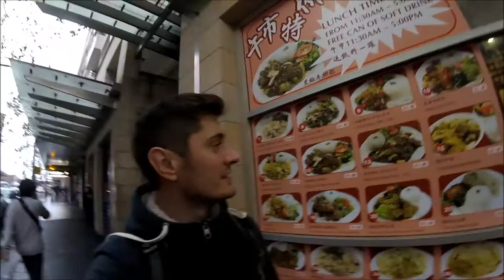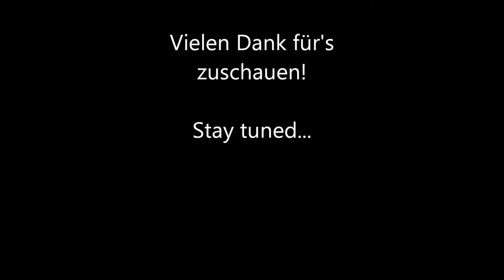#62 Ärmel hochkrempeln und im Trial glänzen - Work and Travel in Australien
Australien: Kängurus, Koalas und tolle Strände. Ich werde dem ganzen auf den Zahn fühlen und meine Erlebnisse mit der Kamera festhalten. Ich hoffe Euch so einen Eindruck über meine Reise geben zu können.